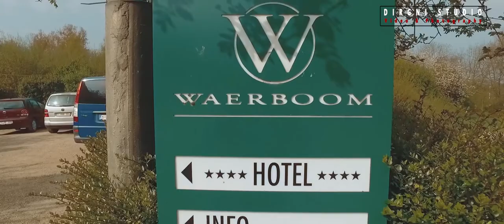Wedding trailer - Shabbat & Elie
Vous faites la fierté de tous!

A regarder en full HD